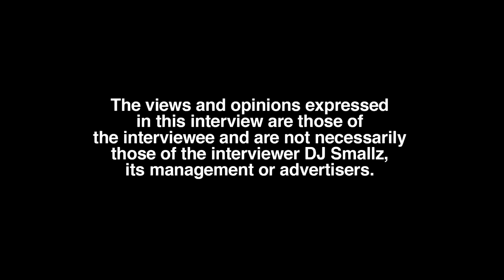Korporate Why He Dropped Out of College After Enrolling in 3 Universities, ZackTV, StepDad (part 1)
Chicago raised recording artist/actor, Korporate, sits down with DJ Smallz and reflects on his education, opening up about his past.